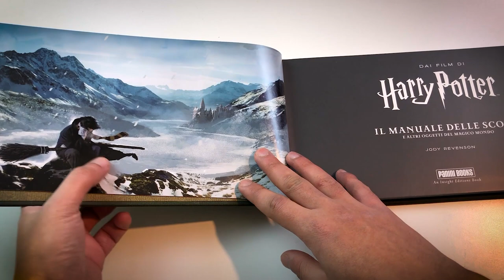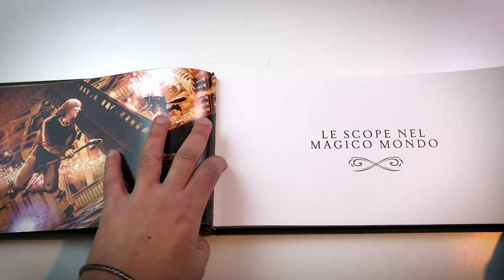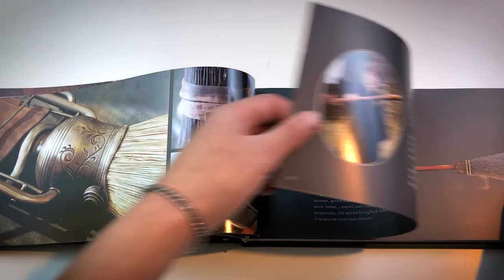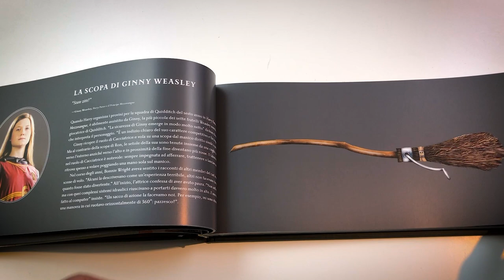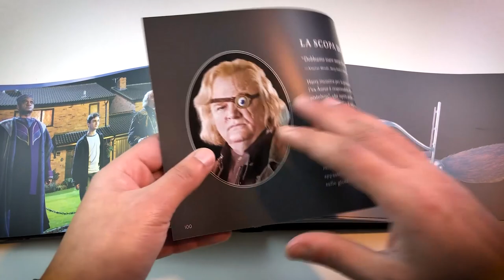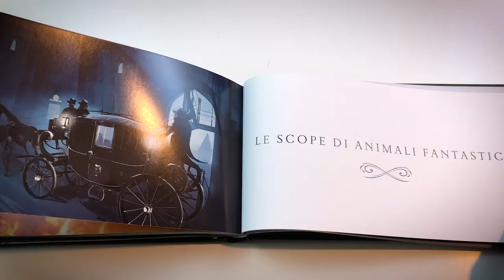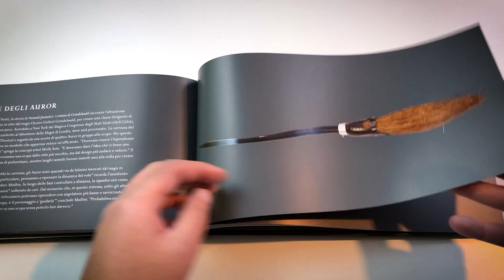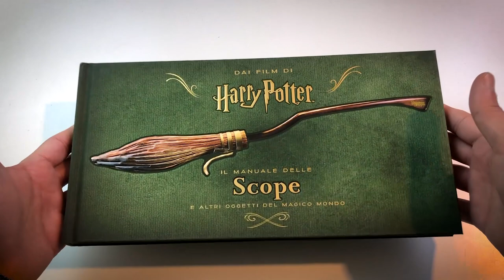Harry Potter - IL MANUALE DELLE SCOPE - Panini Comics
È arrivato in tutte le librerie "Il Manuale delle scope e altri oggi magici" del mondo di Harry Potter. Edito da Panini Comics.

Link Amazon
IL MANUALE DELLE SCOPE

PROMOZIONI AMAZON PER VOI:
30 GIORNI Amazon Prime Video GRATIS
30 GIORNI Amazon Prime GRATIS
30 GIOTNI Music Unlimiter GRATIS